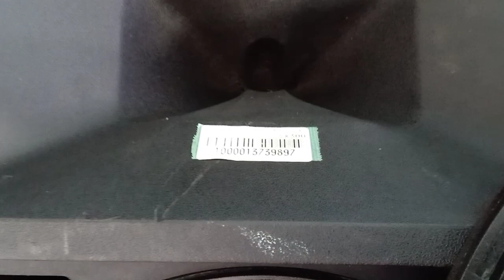Loa EV SX 300 Mỹ nòi,chi tiết bên trong thùng loa. LH 0977917168